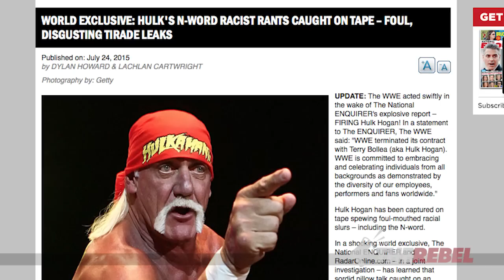Hulk Hogan: Fans' reactions to his racist tirade might surprise you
Hulk Hogan has been fired from the World Wrestling Federation after it was revealed that his 2006 "sex tape" also included a "racial tirade."

The Rebel notes that "people tend to be very forgiving of their childhood heroes." He asks random Torontonians if nostalgia trumps racism. Do they believe Hogan's apology is sincere? Jason was surprised at the reactions he got.